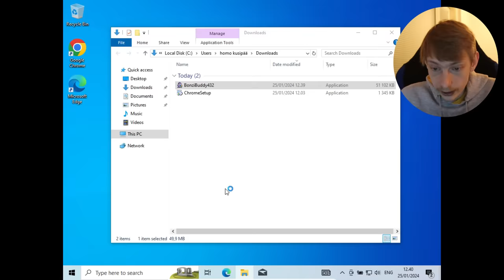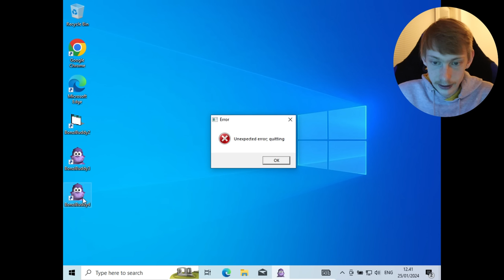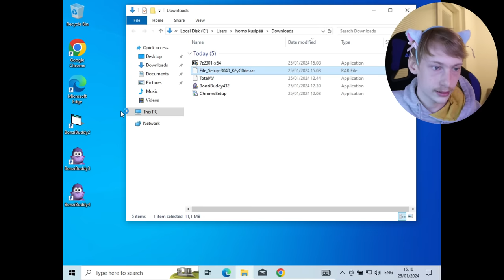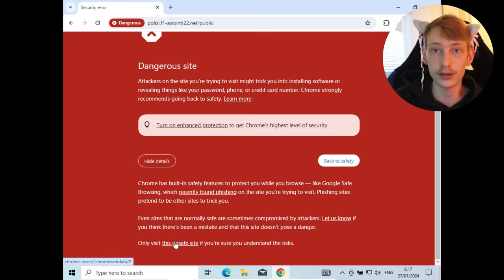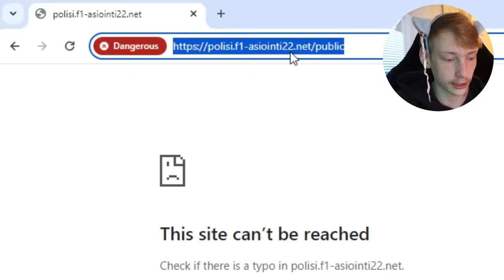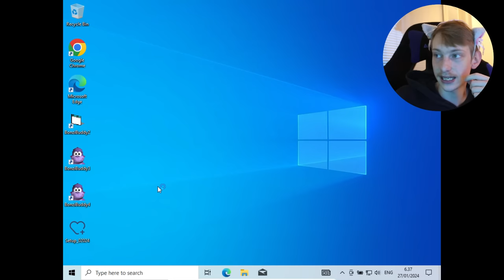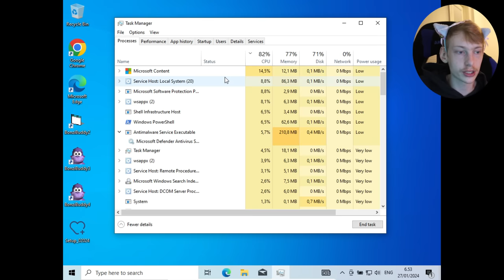Ladataan Viruksia (että sun ei tarvitse)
Meemipankin telegram ryhmä:
(kaupallinen yhteistyö)

00:00 alkusanat ja yhteistyö
00:26 superkiitokset
01:24 virusten lataus setup
03:25 ladataan viruksia